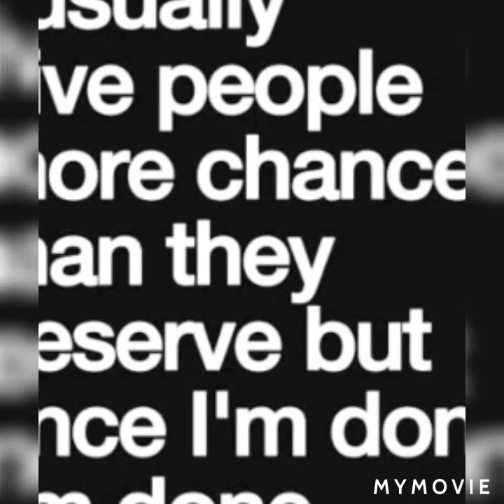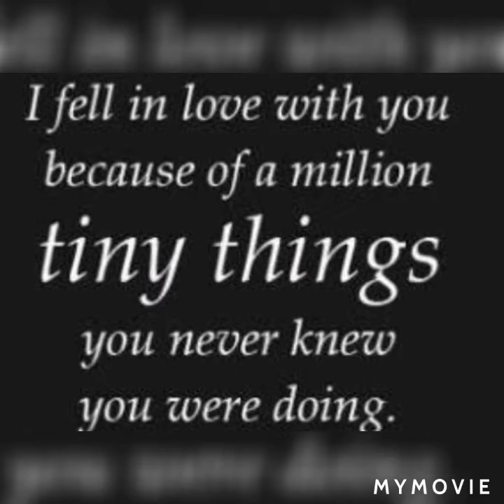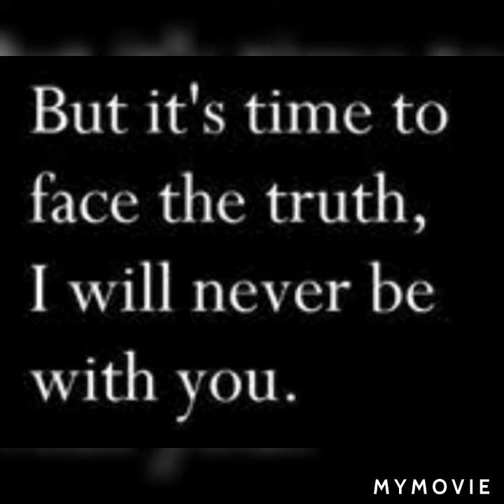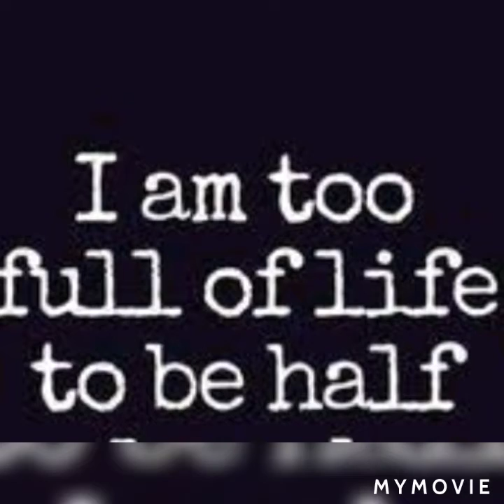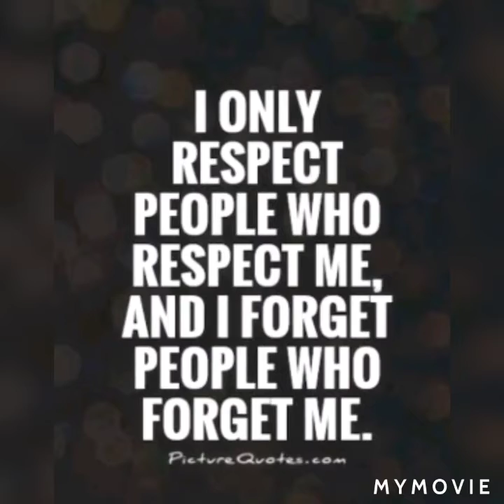Respect | Love | Relationship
Respect !!! Foundation of any relationship. A small story how respect can build a relationship or it can destroy a relationship.